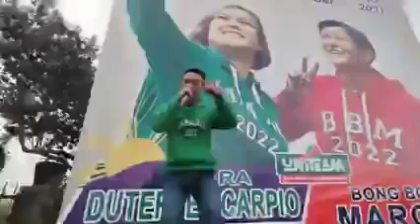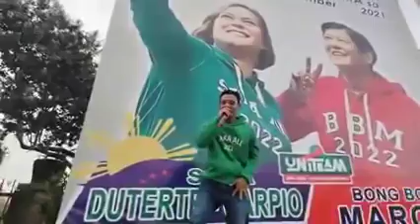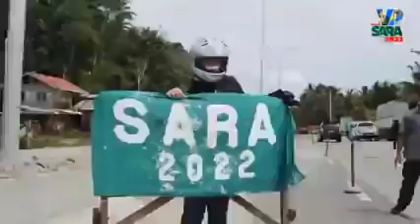Inday Sara Music Ilocano Version | Mapapasayaw Kayo lahat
@Inday Sara Duterte  bumista sa northern samar Feb 5, 2022
grabe ang ganda pala ni sara first time ko syang makita para syang may lahi .

@Inday Sara Duterte  @Inday Sara Duterte  @BBM SARA 2022
Sara Duterte running for Vice President 2022!
Bong bong Marcos running for President 2022!